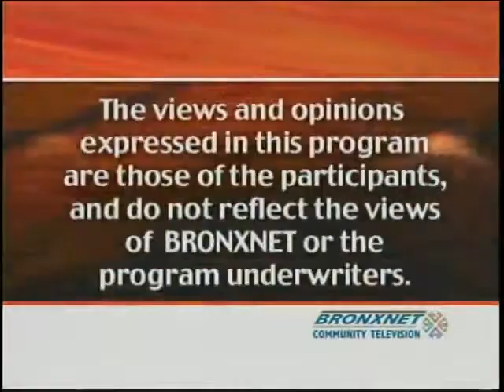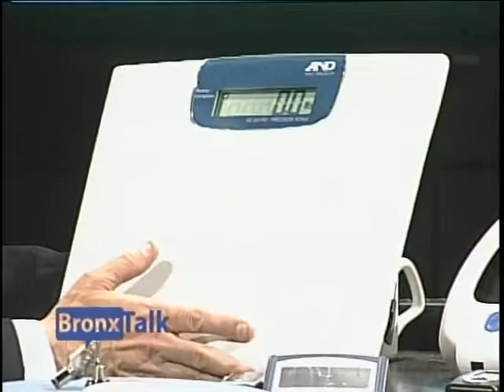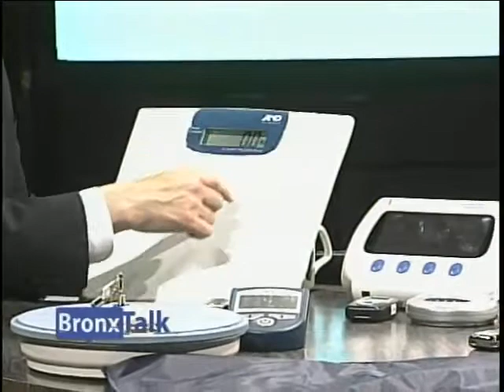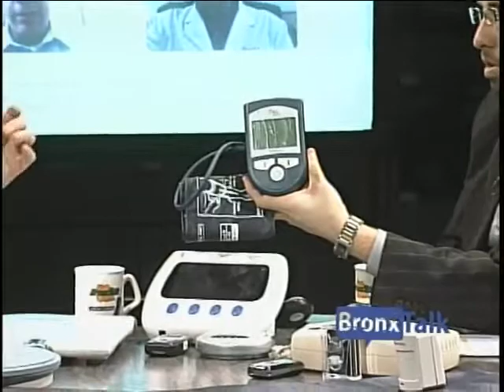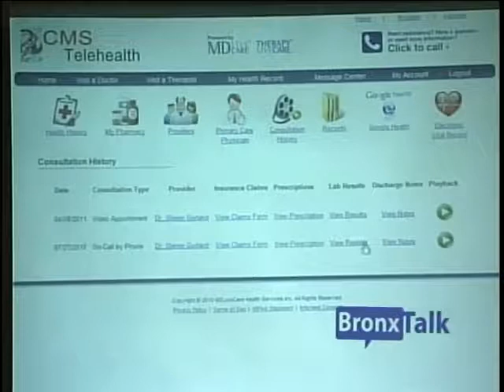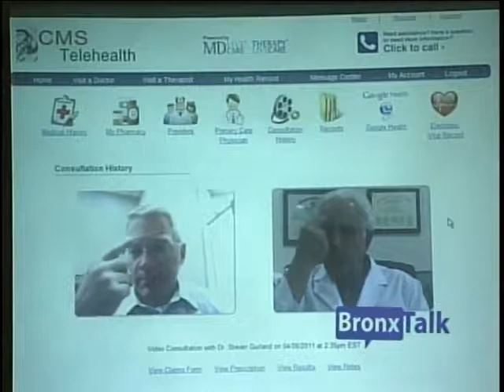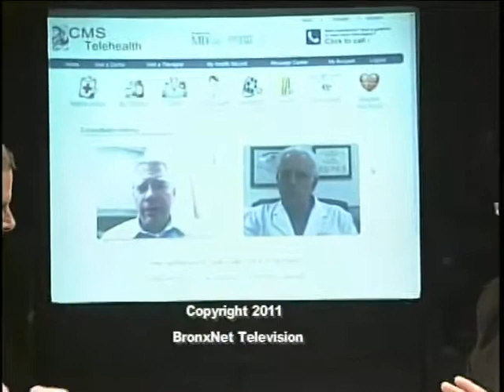BronxTalk | May 30, 2011